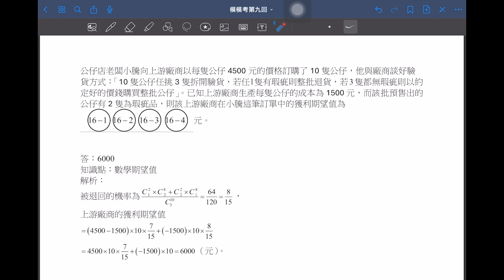【解題影音】《模模考數學A》第9回 第16題(多選題)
1.搭配模擬考進度：學測練題也能按照模考進度複習
2.素養命題最多元：結合情境，真實的模擬大考試題
3.解析完整不求人：逐題詳解，且全書搭配解題影音

【解題影音】龍騰《模模考數學A》 第9回範圍：第1~4A冊
講師：柳宗佑